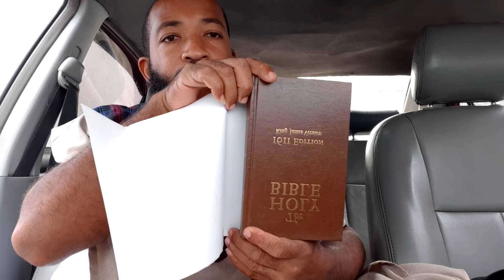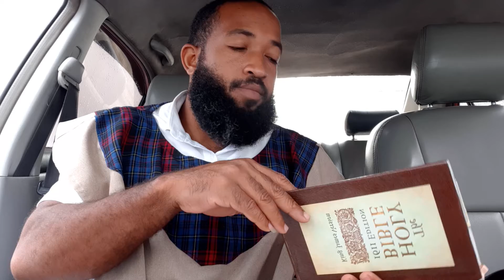Are UFO'S a biblical fact or not